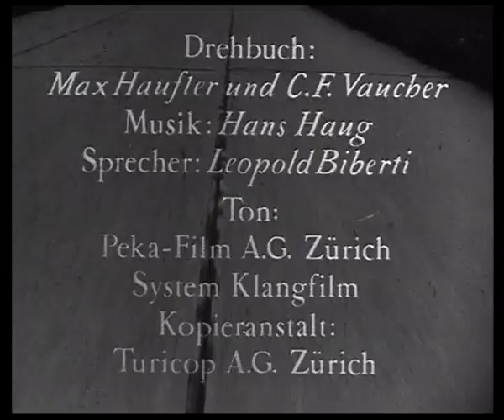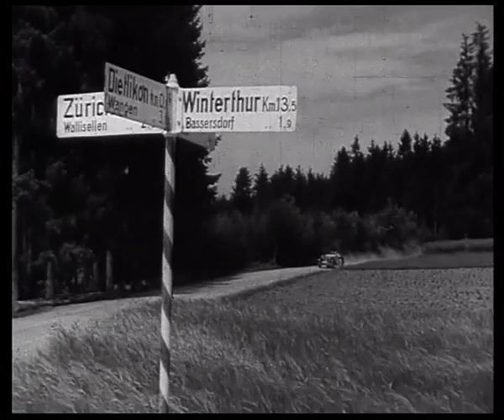Das Gesetz der Strasse (1946) (Teil 1)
Der motorisierte Verkehr auf der Zuercher Strassen bringt zunehmend Gefahr fuer Leib und Leben. Ein Dramatischer Film zur Unfallverhuetung und Verkehrserziehung.

Regie: Max Haufler